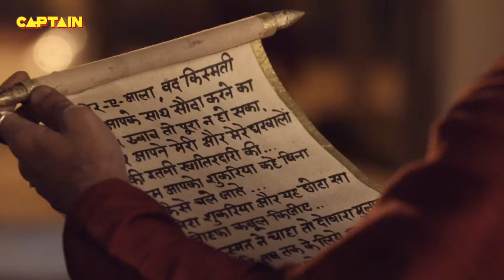मेरे आका मुझे बचाइए इससे | Aladdin EP. -232 | Siddharth Nigam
Episode 232: Aladdin Gifts Zafar
After Aladdin and his companions are ousted from Baghdad, Aladdin plans to send an extravagant gift to Zafar. Zafar is both happy and confused now as to what to do next.

अलादीन और उसके साथियों को बगदाद से निकाले जाने के बाद, अलादीन जफ़र को एक असाधारण उपहार भेजने की योजना बनाता है। जफर अब खुश भी है और असमंजस में भी है कि आगे क्या किया जाए। बने रहें!

अलादीन – नाम तो सुना होगा के बारे में:
अलादीन एक 20 साल के लड़के और उसके परिवार और प्यार के इर्द-गिर्द उसकी पीड़ा की सदियों पुरानी काल्पनिक कहानी है। यह पूरी तरह से फैमिली एंटरटेनर शो है। इसमें क्लासिक कहानी के साथ-साथ नेल-बाइटिंग थ्रिलर, दिल को छू लेने वाला रोमांस और पारिवारिक समीकरणों को प्रभावित करने का काल्पनिक कारक है। एक बहुत पुराने पौराणिक तावीज़ युग में स्थापित होने के बावजूद, सभी पात्र मनोरंजक हैं, फिर भी भरोसेमंद हैं जो प्रशंसकों को इसके हास्य से संबंधित करते हैं।